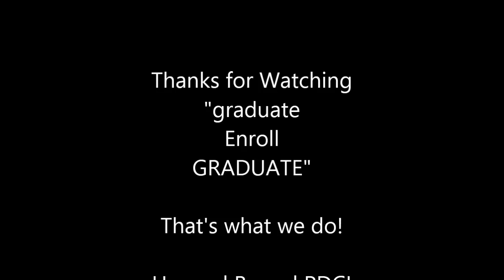harlem shake PDCCC Upward Bound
Paul D. Camp Community College Upward Bound Program at a Saturday Session deciding to have some fun and record our first youtube video "Harlem Shake"